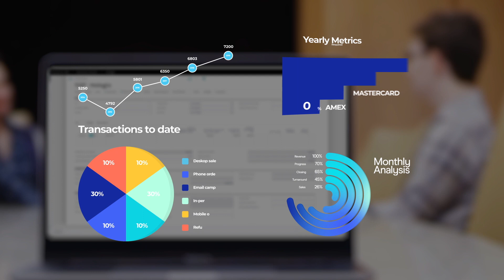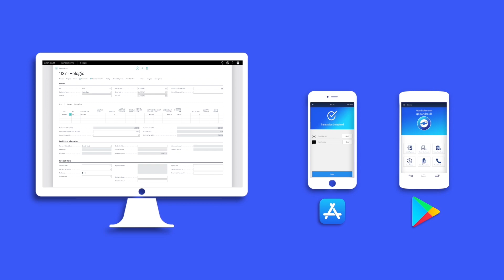Accept Credit Card Payments in Microsoft Dynamics 365 Business Central | Payment Integration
💳 In the merchant services arena, it's important to have a safe and quick way to accept customer payments. Discover the best way to accept and manage payments in Microsoft Dynamics 365 BC with the EBizCharge payment integration.

✅ Run transactions, send email payment reminders to customers, automate payment collections, and more – right within your Microsoft Dynamics 365 BC accounting software. Easy installation and no development needed!

• Accept credit, debit, and ACH payments in your Microsoft Dynamics 365 BC ERP
• Save time managing your payments in one place
• Offer your customers easy payment options
• Built to reduce your processing costs
• Protect your customers’ data with PCI-compliant security
• Gain insight with advanced reporting tools
• Worry-free support at any time

Discover the #1 integrated payment platform with EBizCharge.
Transparent flat rate pricing. No contracts. No switching costs.